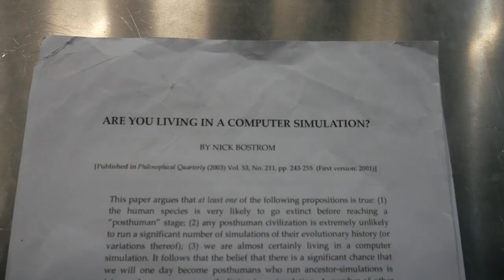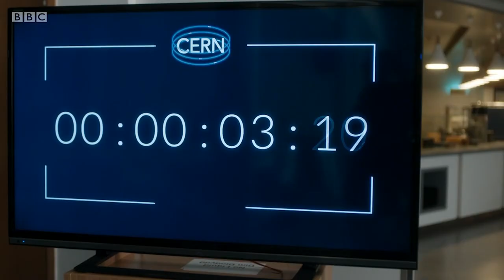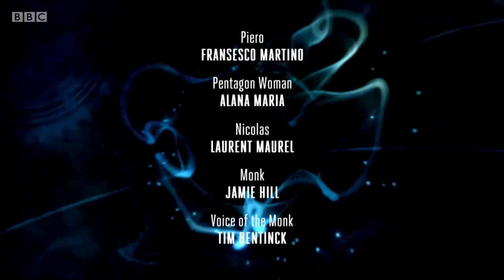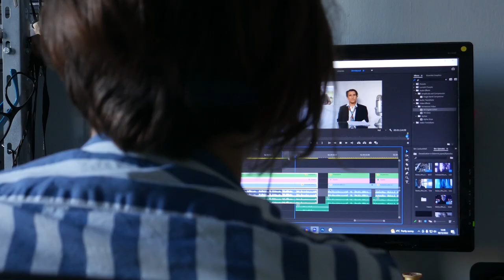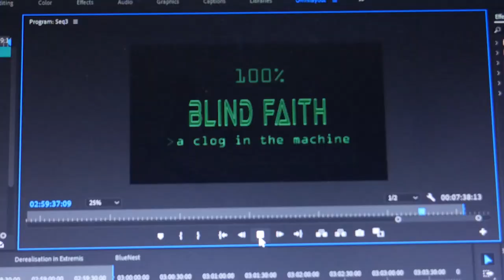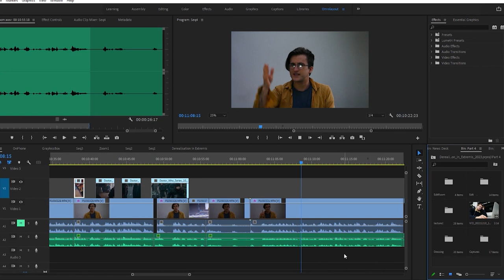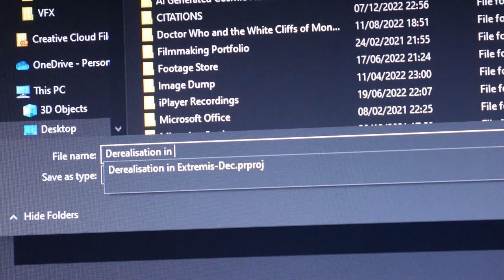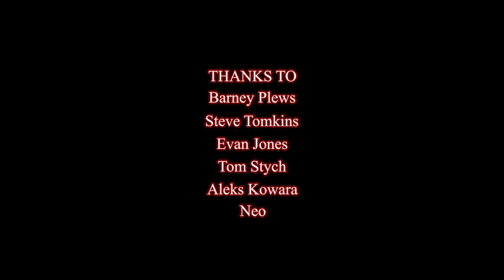An Unreasonably Deep Dive Into 'the Simulation Problem' in Doctor Who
How do we know we're not in a simulation? What does it mean for us to feel the world isn't real? How does Steven Moffat's Veritas apply to our lives in 'reality'?

A video essay written, produced, and presented by Oliver Tomkins.

In 'Derealisation in Extremis', Oliver Tomkins tackles 'the Simulation Problem' in Doctor Who, using Steven Moffat's 2017 episode Extremis as a jumping-off point to examine retreats into escapism, layers of unreality, the basis of cruelty, worlds of shadow and artifice, hypernormalisation, the nature of human survival, constraints on imagined futures, the slipperiness behind invocations of 'golden eras', system video game style progress, & much more!

TIMECODES
00:00:00 What is 'the simulation'?
00:10:39 Is 'the simulation' real?
00:20:40 How can derealisation be survived?
00:27:58 How can the program be beaten?

SOURCES
Baudrillard, Jean (1994) Simulacra and Simulation (S. Glaser, trans.) University of Michigan Press

Baudrillard, Jean (2004) ‘The Matrix Decoded: Le Nouvel Observateur interview with Jean Baudrillard,’ L’Obs, Vol. 1, No. 2, translated by: Dr. Gary Genosko and Adam Bryx

Bostrom, Nick (2003) ‘Are we living in a computer simulation?’ The Philosophical Quarterly (2003) Vol. 53, No. 211, pp. 243‐255.

Dobbs, Michael (2008) One Minute to Midnight: Kennedy, Khushchev, and Castro on the brink of nuclear war, New York: Knopf. Section accessed at Vanity Fair, ‘Lost in enemy airspace,’

Evans, R. and Nortal-Taylore, R. (2000) ‘Why a dull sword is bad, but a bent spear is even worse,’ The Guardian, 3 Jun 2000,

Ferrari, G.R. F. & Griffith, Tom (editors) (2000). Plato: ‘The Republic’, The Allegory of the Cave, (c. 375 BC). Cambridge University Press.

Fisher, Mark (2009) Capitalist Realism: Is there no alternative?, Zero Book, Winchester

G. Davenport, S. Agamanolis, B. Barry, B. Bradley, and K. Brooks (2000) ‘Synergistic storyscapes and constructionist cinematic sharing,’ IBM Systems Journal, Vol. 39, No. 34, pp. 456-469

Moffat, Steven (2017) ‘Doctor Who exclusive: Steven Moffat reveals the secrets of Extremis,’ Radio Times, interviewed by Patrick Mulkern.

Rhodes, Richard (1995) ‘The General and World War III,’ The New Yorker, 11 Jun Edition,

Tomkins, Oliver (2023) ‘The Angels have the Gogglebox,’ Black Archive: Flux, Obverse Books,

Wilson, Edward (2012) ‘Thank you Vasili Arkhipov, the man who stopped nuclear war,’ The Guardian, 27 Oct 2012,

Film, television, and ludography:

Curtis, Adam (2004) The Power of Nightmares, BBC Two

Shigeru Miyamoto, Super Mario 64 (1996) Nintendo

The Wachowskis; The Matrix (1999) Warner Bros.

Wachowski, Lana; The Matrix: Resurrections (2021) Warner Bros.

Weir, Peter; The Truman Show (1998) Paramount Pictures